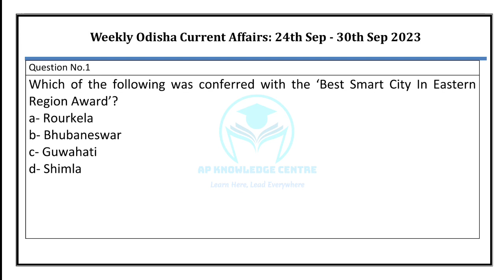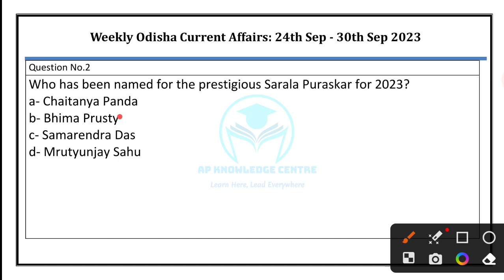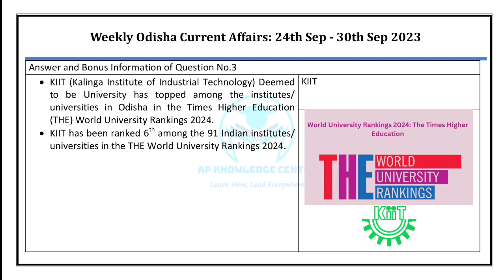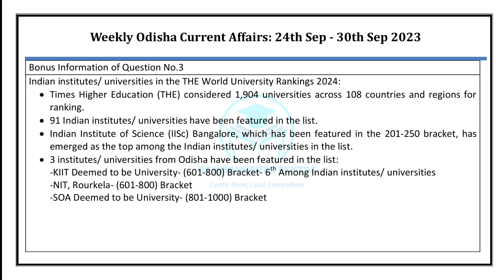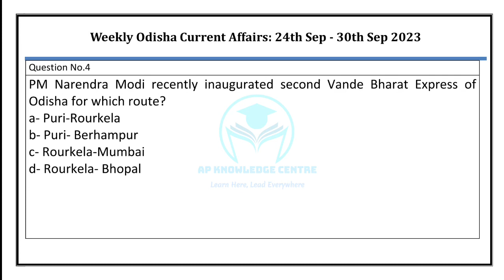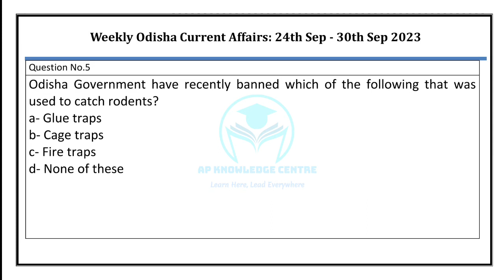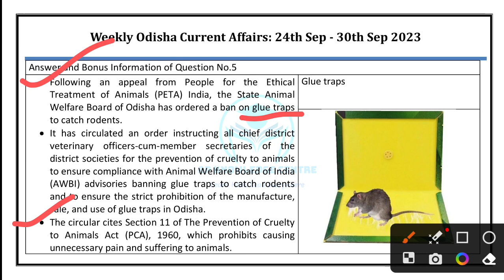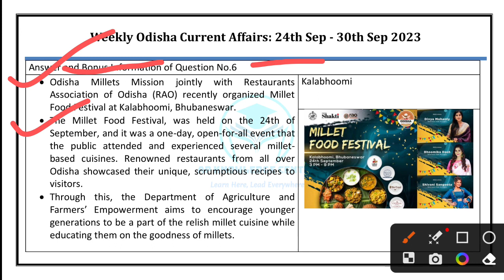Odisha Current Affairs in Odia | Episode 96 | 24 to 30 September 2023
Importantly Odisha Current Affairs/ News/ Important Odisha GK Questions/ Current Affairs of 24 to 30 September 2023 in Odia.

Odisha Current Affairs discussion and analysis in Odia.

Odisha State events, Current Affairs and GK on science and technology, sports, awards and honors, book launch, state news, entertainment, etc.

Important GK and Current Affairs questions for State level competitive exams.

Odisha GK 2023, Odisha Current Affairs 2023
Odia GK 2023, Odia Current Affairs 2023
GK Today, Current Affairs Today
Odisha Quiz 2023 in Odia, Odisha GK Question and Answer in Odia
Odisha General Knowledge, Odisha General Awareness